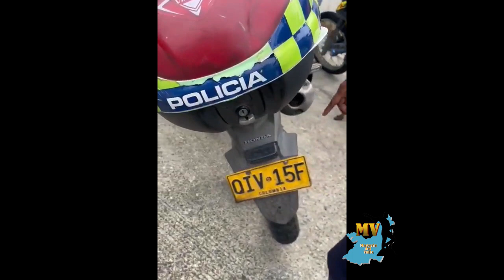AUTORIDAD DE TRANSITO: LAS NORMAS SON PARA QUE SE CUMPLAN